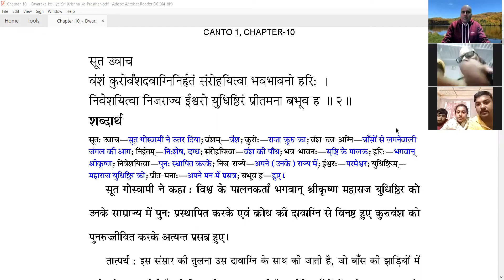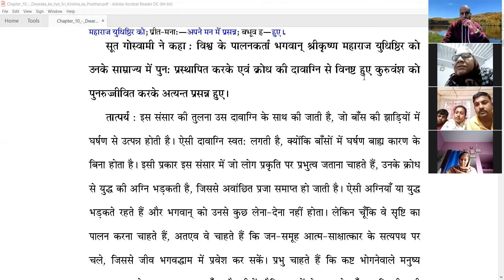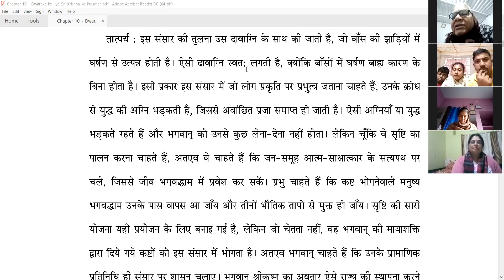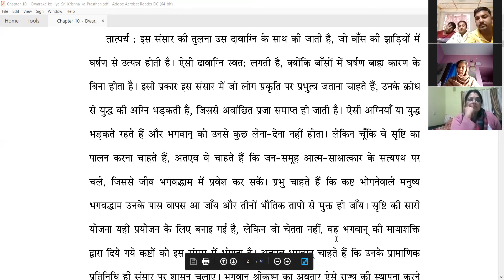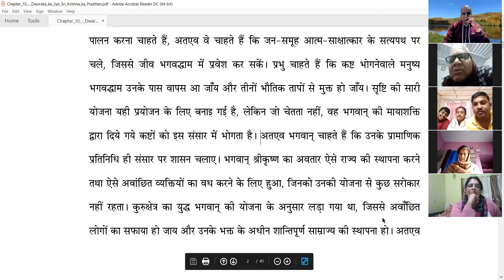SB 1.10.2 (25-1-2022) JAGANNATH DEV DAS GIVING LECTURE ON SRIMAD BHAGAVATAM (ZOOM CLOUD MEETING)